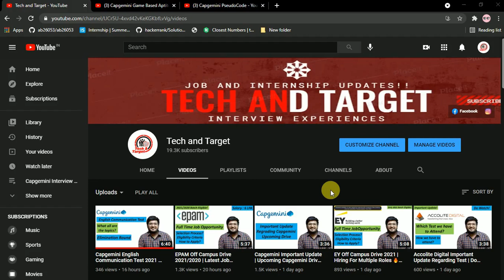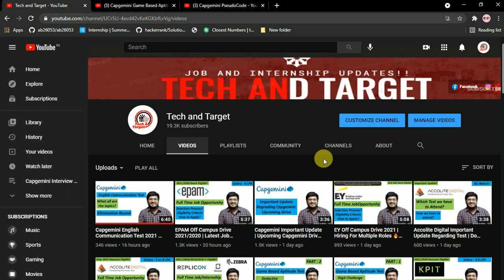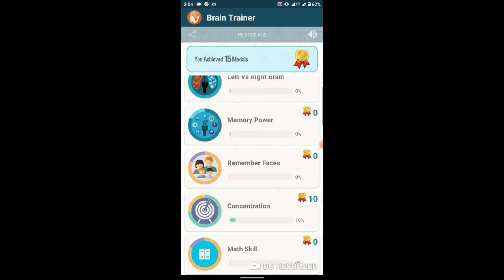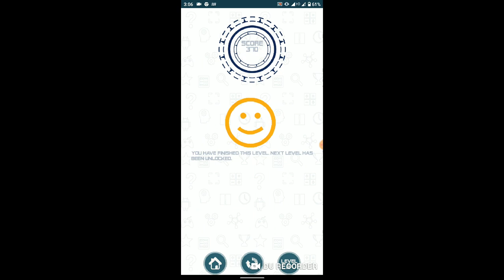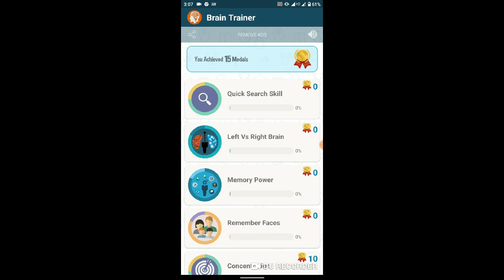Capgemini Game Based Aptitude Test | Sample Games 🔥🔥